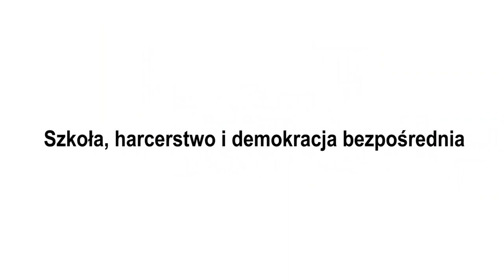Rodzoch: Debaty rozwijają umiejętności rozmowy, dyskusji i demokrację.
O edukacji, współpracy, demokracji bezpośredniej, działaniach Młodzieżowej Rady Miasta, Rady Miasta oraz harcerstwie Agata Kempa rozmawia z Krzysztofem Rodzochem, nauczycielem, społecznikiem i Radnym Miasta Ruda Śląska.